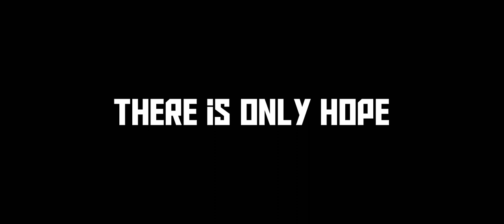Video Game Kombat Legends the movie: [ New Trailer ]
Enjoy this trailer 2 there will be the final trailer 3 on May 1st there will be more cast gotta join in the movie pg13